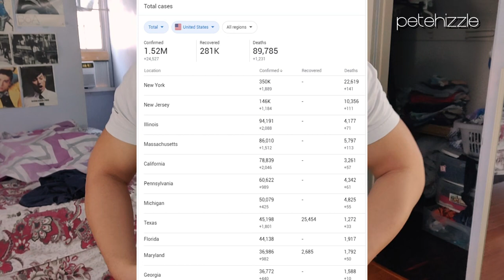Timoteo Underwear Brief, Thong, and Jockstrap Try-On Review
Hey guys! I hope you all are well and safe. This is my first Timoteo purchase and it's the "Pacifica" line, to be specific. I'm pretty content with everything shown. Hope this video is the least bit helpful...or something.

Here's a link to the red brief (I couldn't find the others, sorry)

My gear (though quite outdated):
Condenser microphone
Camera (an older ver. of this)